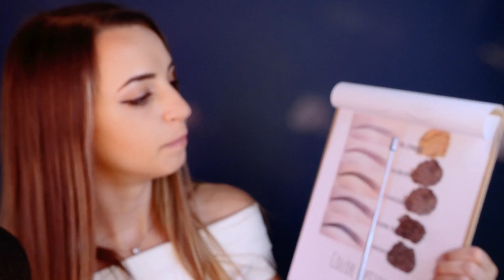ASMR | Relaxing Microblading Appointment & Consultation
Let me tell you there is NOTHING RELAXING about real life microblading MY GOD. enjoy :-)
.Also I clean the smudge on the lens a few minutes into the video im so sorry it was dirty from the one star review makeup lady and i didn't realize.

I'm also on APPLE MUSIC HECK YEAH!

🎨Like my posters in the background? They're metal and they stick to the wall with wall-safe magnets! :D I'm partnered with Displate, so you can check out my favorite stuff and their site here (you can even match my background and upcoming backgrounds if you want!):

My upload schedule:
►Every Tuesday
►Every Thursday
►Every Saturday